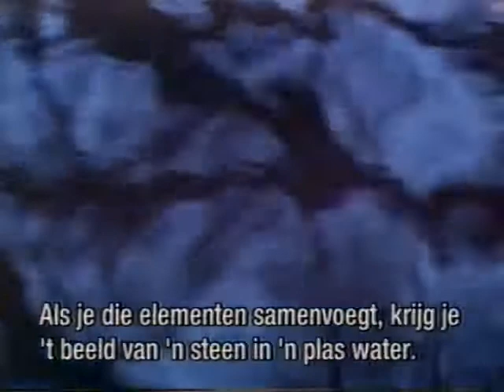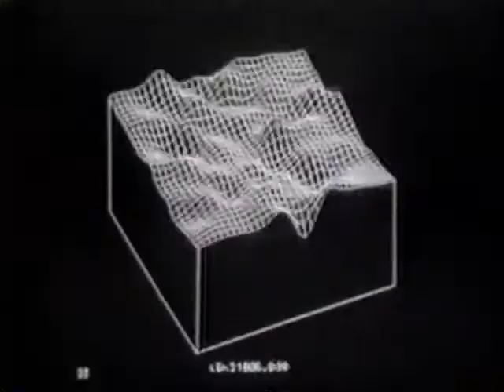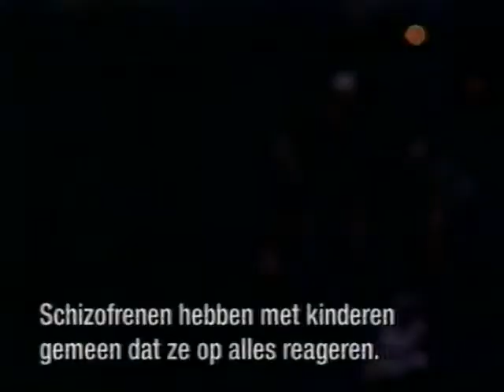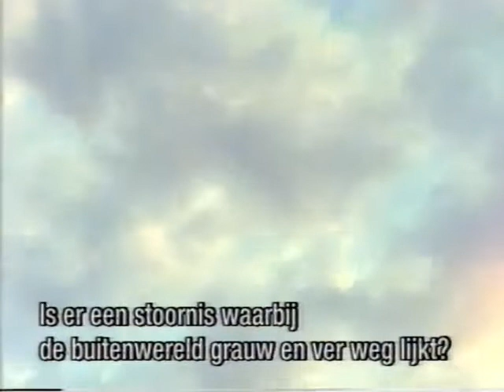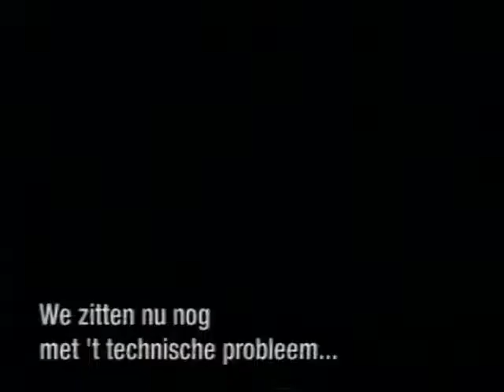Documentaire over de hersenen uit 1998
Erg interessante documentaire over de hersens en het functioneren ervan, uit de jaren '90.